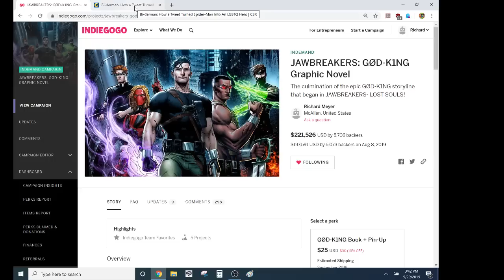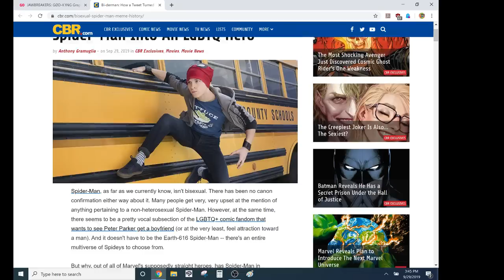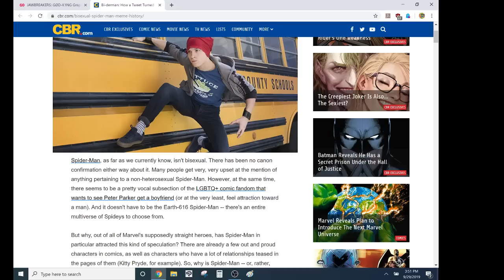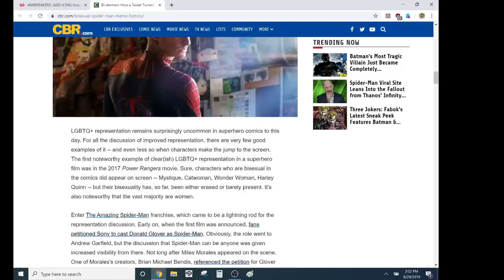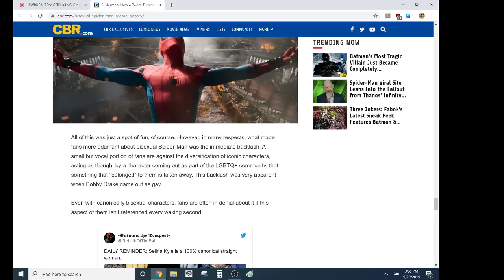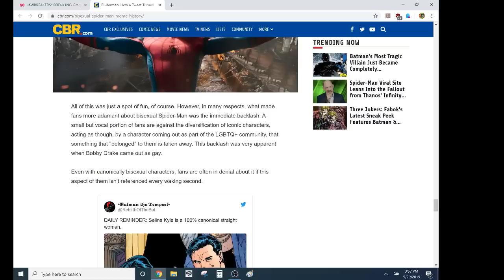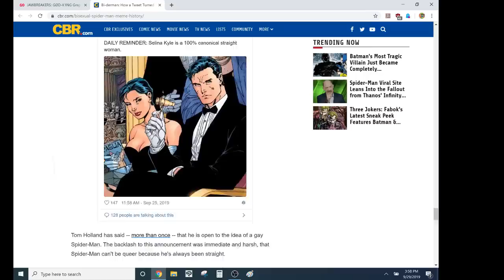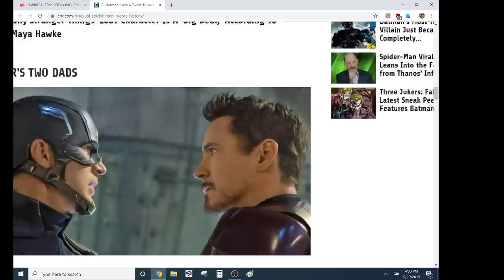Look Out! Here Comes The BI-DERMAN!